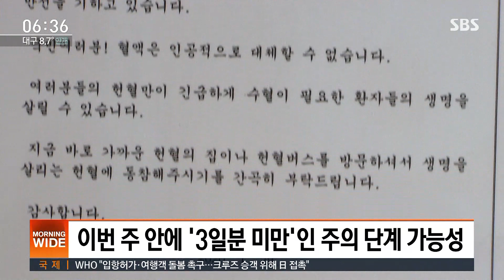김성재 전 여자친구 "김 씨 사망원인 동물마취제는 독극물 아닌 마약" / SBS / 실시간 e뉴스